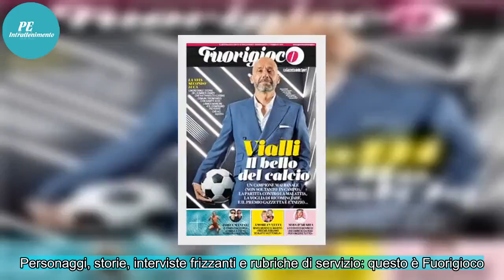✅ Fuorigioco: Vialli, "Il bello del calcio 2019". Che domenica con la Rosea!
  La cover di Fuorigioco dedicata a Gianluca Vialli, il vincitore del premio Gazzetta "Il bello del calcio"   La cover di Fuorigioco dedicata a Gianluca Vialli, il vincitore del premio Gazzetta "Il bello del calcio"  Tutto il rosa della rosea: il settimanale che parla di sport oltre lo sport. Pers...